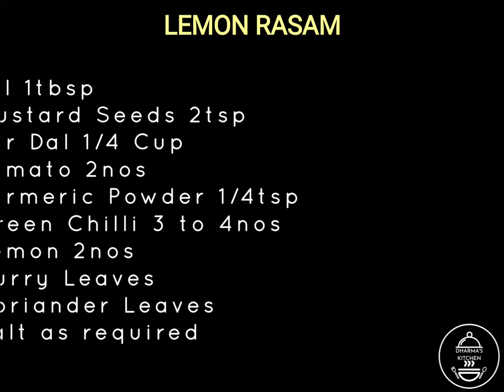Lemon Rasam | Tangy Lemony Rasam லெமன்/எலுமிச்சைப்பழ ரசம் | Quick Rasam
Lemon Rasam -Quick and  Easy  Recipe